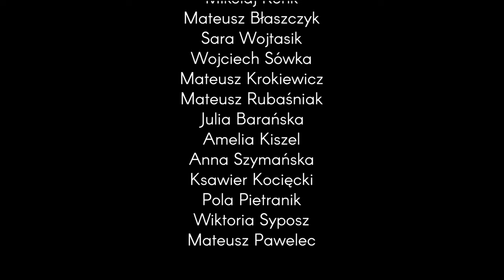SOSW ZIEMIĘCICE I PRZYJACIELE - PIOSENKA NA DZIEŃ DOBRY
Słowa - Justyna Misiek
Muzyka - Adam Pluciński
Realizacja muzyczna, instrumenty, mastering - Adam Szewczyk, Studio "Na górze"
Wokaliści - Magda Anioł
                    Julia Gała
                    Adam Pluciński
                    oraz uczniowie SOSW Ziemięcice
Realizacja teledysku - Adam Grabolus  Twoje.Studio